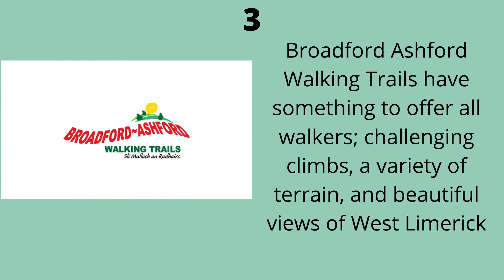5 things to do in Broadford, County Limerick, Ireland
I provide guided tours in Limerick city, Adare, Newcastle West, Abbeyfeale, Rathkeale, Ballingarry and all around Ireland, Wales, Scotland and England.